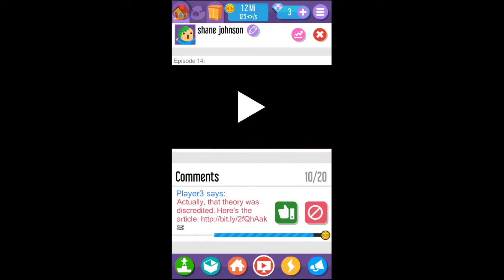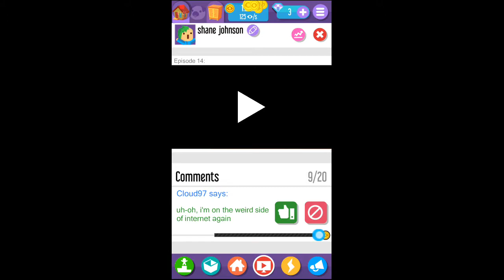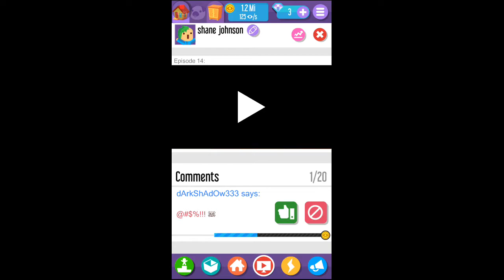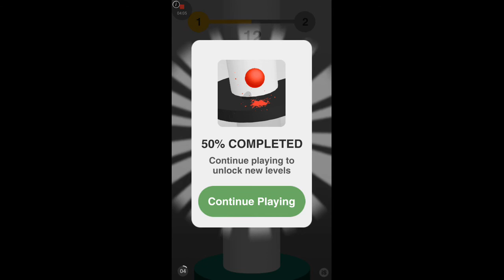Ya dancing and talking bout the song!